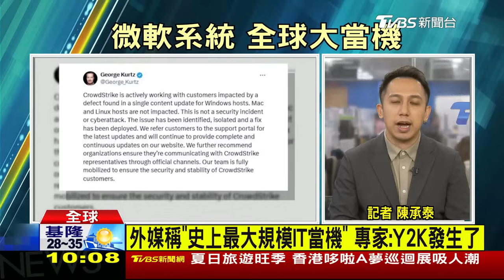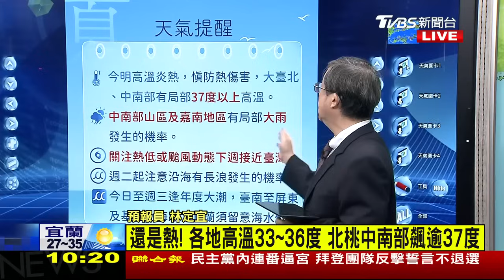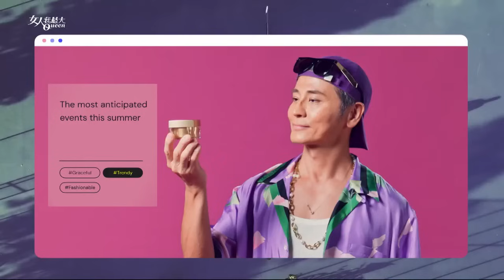微軟更新凸槌 全球大當機 拜登新聲明 誓言繼續奮鬥 LIVE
網路安全公司CrowdStrike，系統更新，卻導致微軟系統全球大當機，不只衝擊全球空中交通，歐洲醫療系統也受影響，一週後就要登場的巴黎奧運也受波及，選手困在機場無法出發，美股也受到影響，收盤3大指數全收黑，道瓊大跌377點。另外選情升溫的美國總統大選，在川普獲得共和黨正式提名後，民主黨仍處於內鬨狀態，繼裴洛西後，傳出前總統歐巴馬，也對支持者表示，拜登要重新考慮參選的可行性。不過拜登發布最新聲明，仍強調自己會繼續戰鬥。